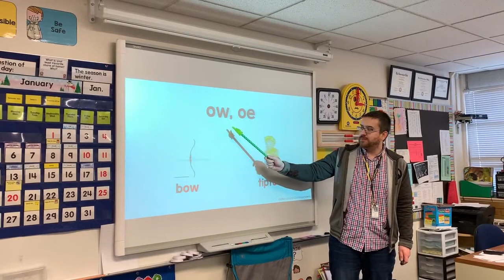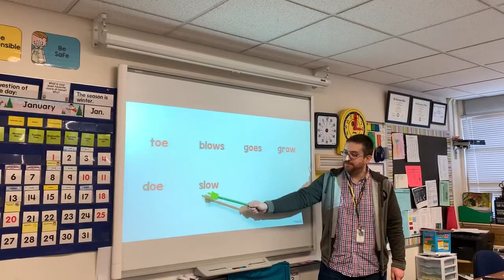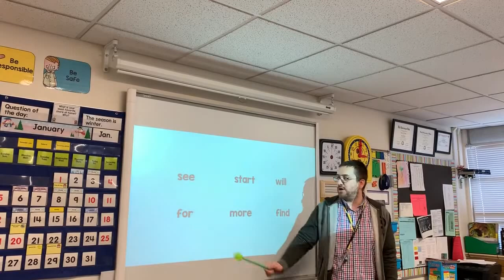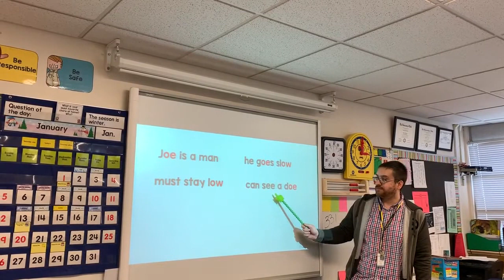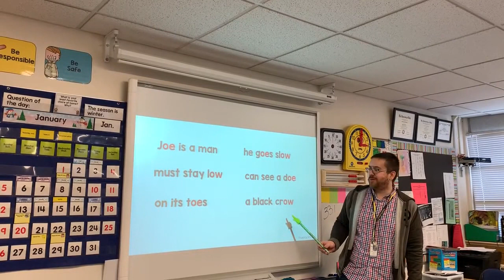Phonics Instruction for 1st Graders using PowerPoint Phonics Lessons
Having students engaged during phonics lessons is important, as it's the foundation for their reading skills taught in 1st grade.

I am using a PowerPoint I made to help my students get to the point where they can read the connected text on their own. It has seven parts to it, that are detailed as essential components of phonics instruction by Wiley Blevins in his book "A Fresh Look at Phonics, Grades K-2: Common Causes of Failure and 7 Ingredients for Success"

- Letter-Sound Correspondence to help students associate the phonics skill to a grapheme/s
- Sound Fluency to practice the current phonics skill along with ones previously learned
- Phonemic Awareness where students break up words by sound and blend sounds to make a word without any visuals
- Word Fluency to have students practice the new phonics skills using words that have the skill in them from the connected text
- Sight Words where I frontload sight words in the connected text that students may not know
- Phrase Fluency is where students practice reading phrases that have the phonics skill in them from the connected text.
- Sentence Fluency to practice two sentences from the connected text that have the phonics skill
- Dictation to practice writing with the phonics skill in words, phrases, and sentences
- Connected Text Reading Practice is where students are now ready to start reading the connected text

The whole lesson is scaffolded to help students get to the point where they can use the new phonics skill to read the connected text passage. Practice with connected texts are vital for phonics practice.

Need a FREE 1st grade digital graphing game that self-corrects and has audio directions?

Helpful Links of Items I Use
- Presentation Clicker I
- Classroom Pointers Set
- Classroom Calendar that I LOVE
- "A Fresh Look at Phonics, Grades K-2: Common Causes of Failure and 7 Ingredients for Success" by Wiley Blevins